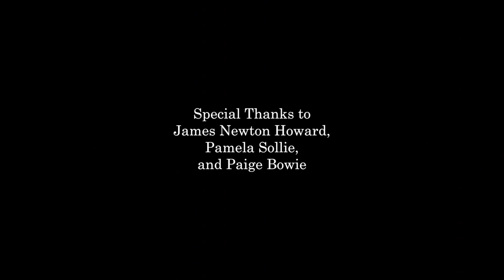Interview with James Newton Howard (Extended)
MovieMusicMania.com presents its first ever composer interview! I chat with eight-time Academy Award-nominated composer James Newton Howard about this career, his craft, and a few of his scores. His new film, "Maleficent", opens May 30th, 2014.